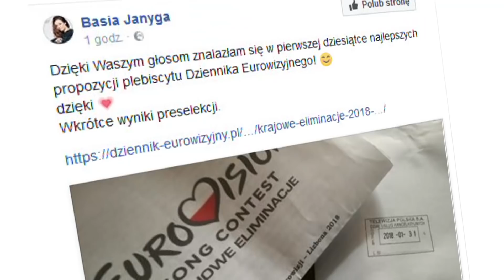Eurowizja: Basia Janyga w gronie najlepszych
Basia Janyga w pierwszej dziesiątce najlepszych propozycji w plebiscycie Dziennika Eurowizyjnego

Internauci uznali „Never Forget” Basi Janygi za jeden z najlepszych z grona 61 zgłoszonych utworów.

To bardzo dobra informacja przed kolejnym etapem oficjalnych zmagań.

Najprawdopodobniej 6 lutego dowiemy się, który z artystów wystartuje w finale Krajowych Eliminacji.

Choć jak skromnie wspomina sama artystka - Eurowizja nie jest celem samym w sobie, redakcja Jaw.pl wierzy w sukces Jaworznianki, trzyma kciuki i z niecierpliwością czeka na wyniki obrad komisji.